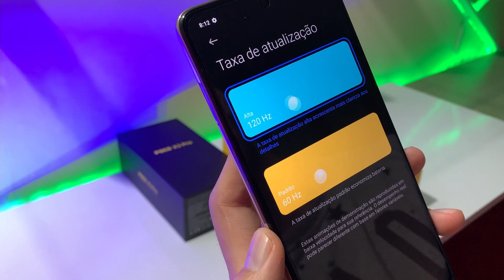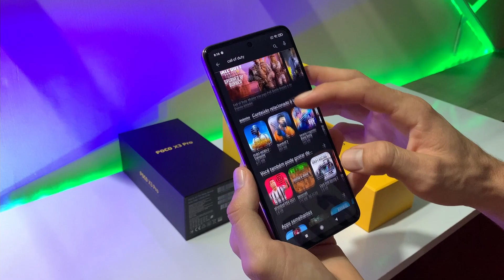POCO X3 PRO - VALE A PENA COMPRAR EM 2021? ANÁLISE COMPLETA!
Nesse vídeo faço uma análise completa do Poco X3 Pro, e detalho tudo sobre suas câmeras, desempenho, bateria, construção, tela e muito mais, para te falar se realmente vale a pena comprar esse novo lançamento da Xiaomi  atualmente!

MEU INSTAGRAM!